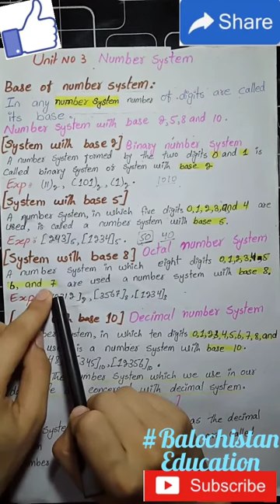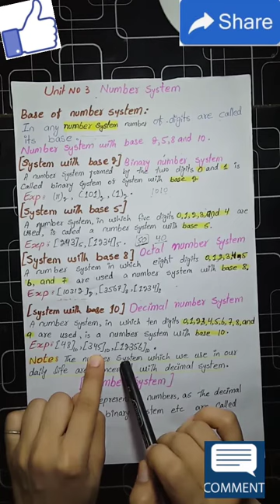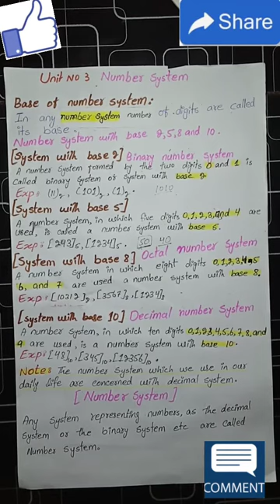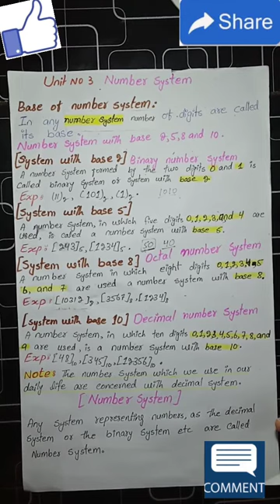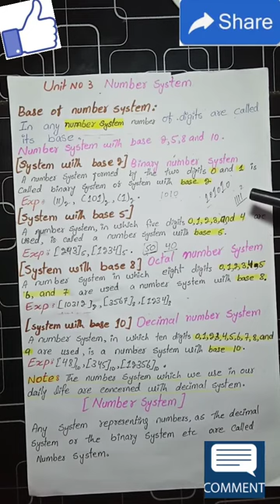unit no 3"what is number system?number system with base 2,5,8,&10 /8th class math balochistan board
in this video we will learn what is number system ,binary number system ,octal number system ,decimal number system and number system with base 5.
this topic is taken from unit no 3 number system
8th class math balochistan board

do follow Our Facebook page